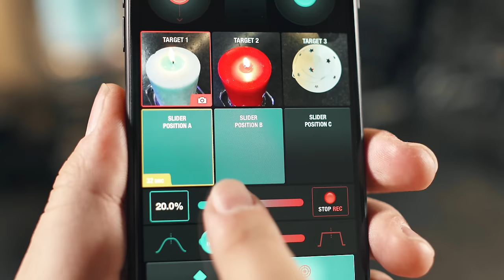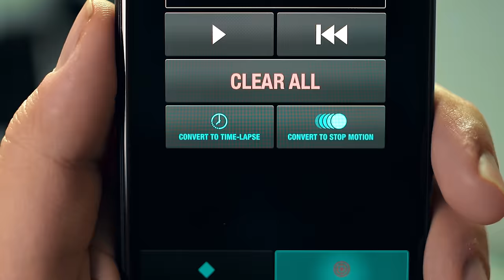Introducing: HeadPLUS, World's Smartest Pan & Tilt Head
edelkrone® is an innovation company recognized for its smartly designed, user-friendly & customer-oriented filmmaking solutions.
We have forged a passion for filmmaking with advanced engineering.

HeadPLUS, when combined with edelkrone sliders, delivers the simplest and most powerful motion control solution out there.

Setting up is fast, easy and user-friendly yet, the results you get will always be out of this world.